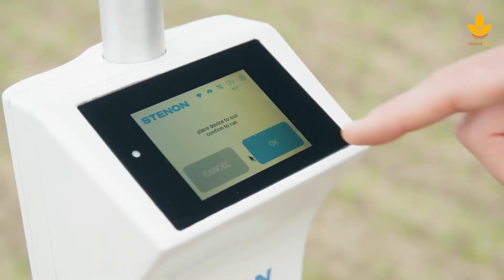Чудо лопата для фермеров от Stenon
Stenon FarmLab – это уникальное устройство, производящее анализ почвы всего за несколько секунд.
Новый анализатор почвы позволит аграриям оптимизировать методы выращивания, поднять урожайность и качество продукции. Подробнее смотрите в нашем видеоматериале.